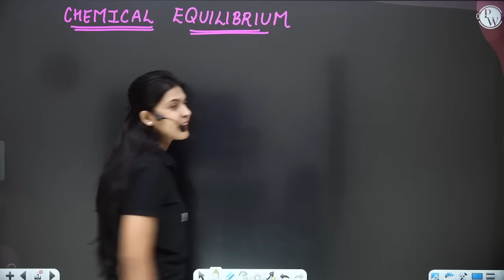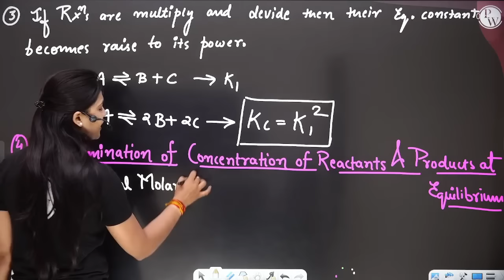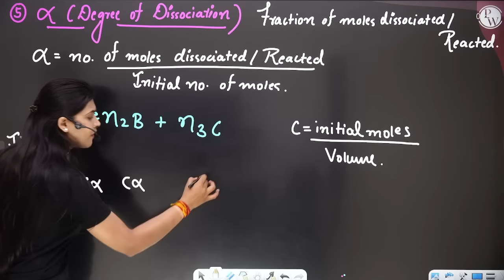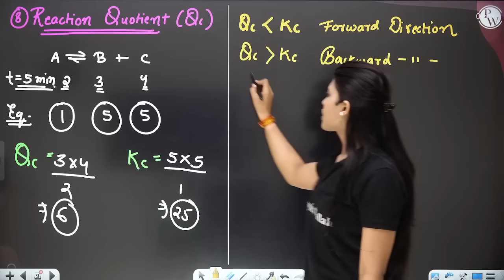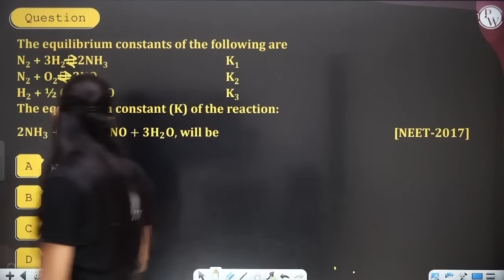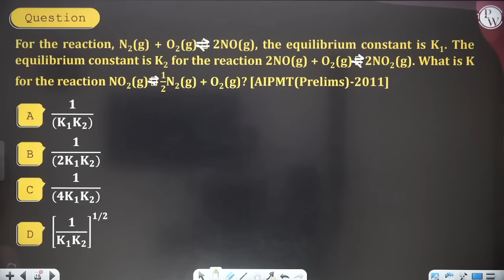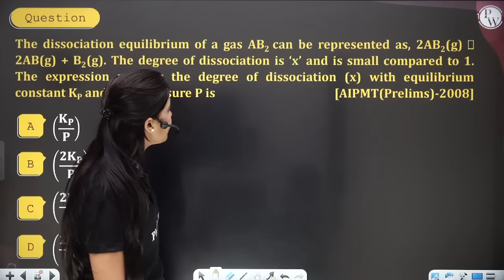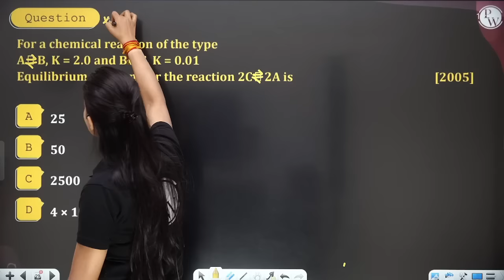CHEMICAL EQUILIBRIUM : Most Expected Questions in 1 Shot | NEET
We will cover PYQ’s of Physics, Chemistry, Botany, and Zoology.
7 Days scheduled classes.
3 Lectures per day according to schedule.
Chapter wise PYQs and Most Important Question session will be conducted.
Free 3 AITS Test with this Series and their live paper Discussion on PW Vidyapeeth Channel.
Classes starting from 30th March 2023
The syllabus will end by 30th April 2023.
The lecture Schedule will be provided in the community post of PW Vidyapeeth Channel and Announcement section on the PW App.